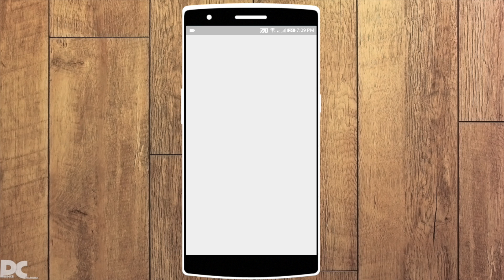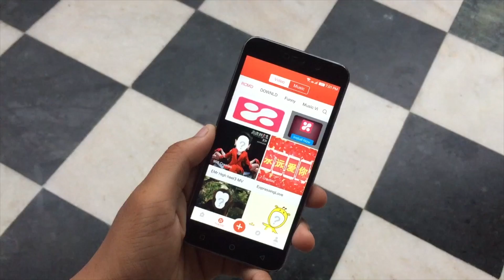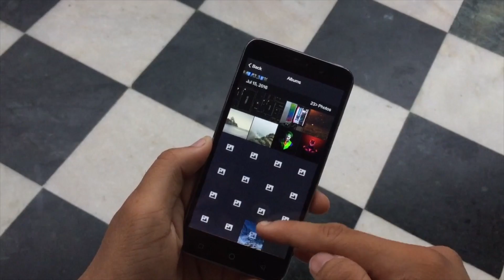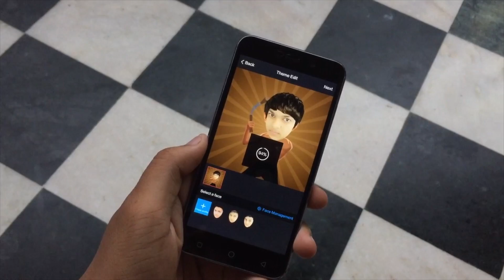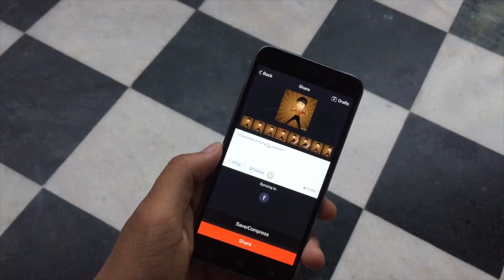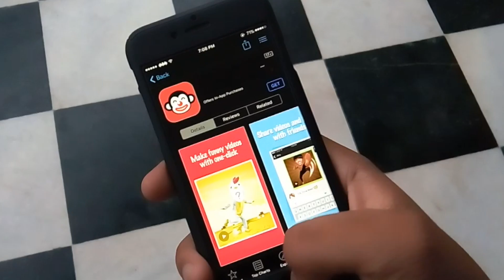DOUPAI - Funny Video Maker | Create Amazing And Unique Videos.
Doupai video editor is the different video editor among all because it allows to you to create some amazing and amusing videos with its presets available in the app. it is the best unique video editor app DOUPAI.
Explain In Hindi Series is Very Popular.